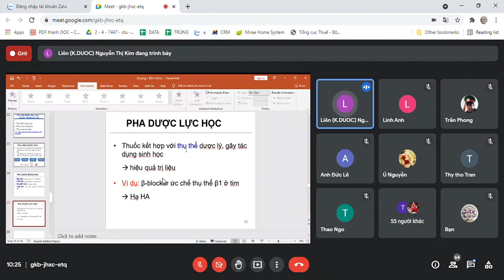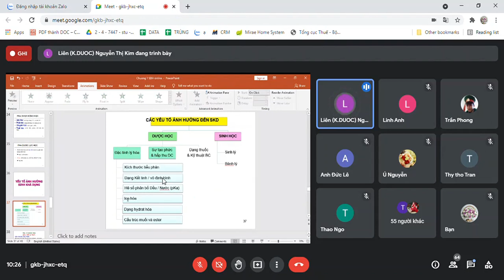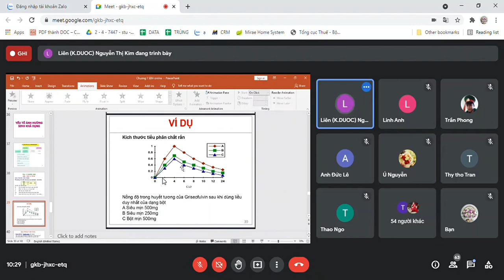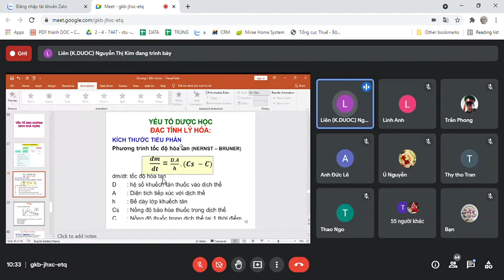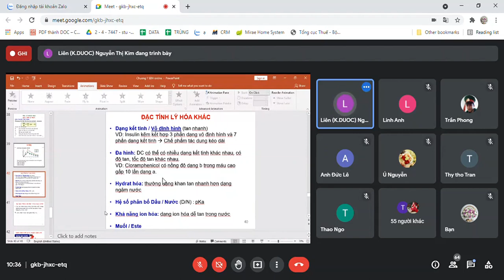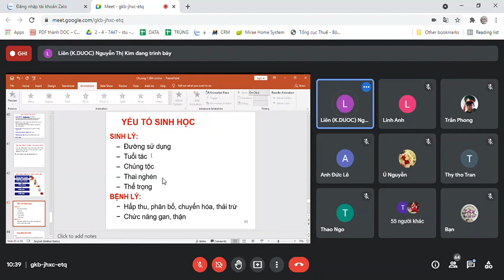Bào chế và sinh học dược B1 ĐC về sinh học dược 5